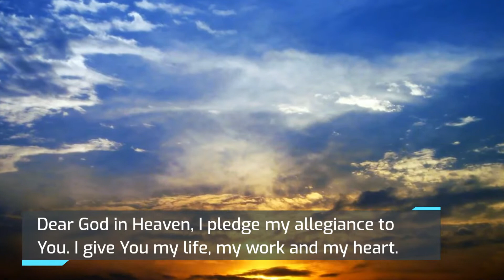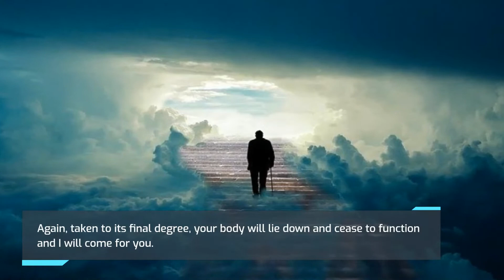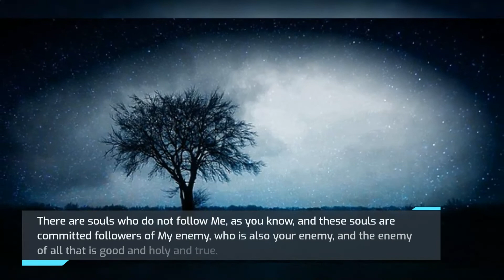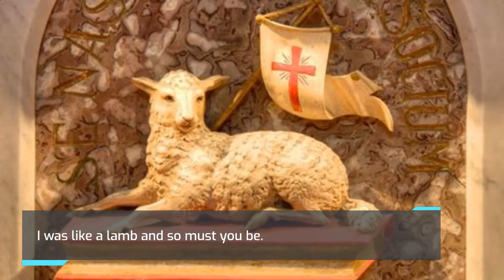DFOT – Volume 5 – Jesus the Redeemer – Earth Shift – May 10, 2004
Direction for Our Time,

Beginning in 2003, Anne Lay Apostle received many messages from Jesus, God the Father, The Holy Spirit, Blessed Virgin Mary and many Saints. These messages have been tabulated in a ten-volume set, simply called “The Volumes”. I enjoy everything in The Volumes and suggest anybody watching to read them on the Direction For Our Times Website as a PDF or purchase the booklets.  Here is an excerpt from Volume Five.